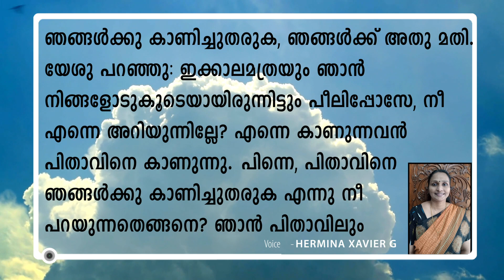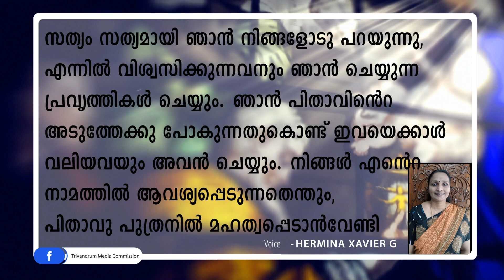വചനോദയം 3 -5- 2022 ||Vocal : HERMINA XAVIER G || HEMA THOMAS